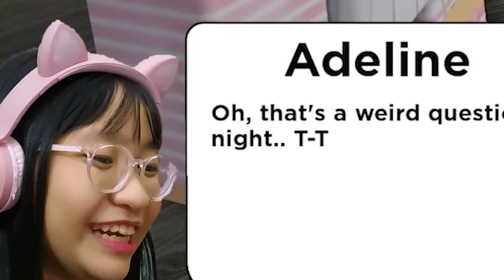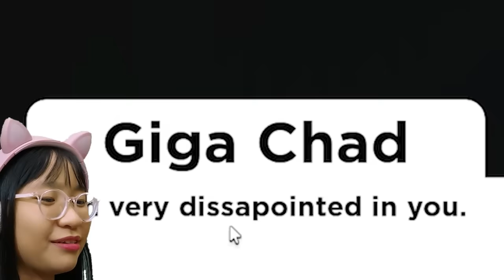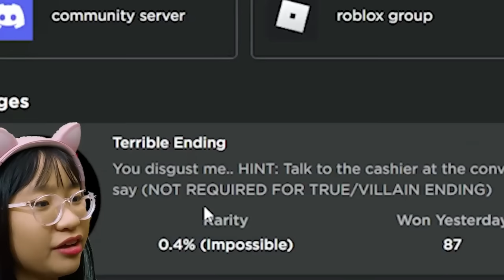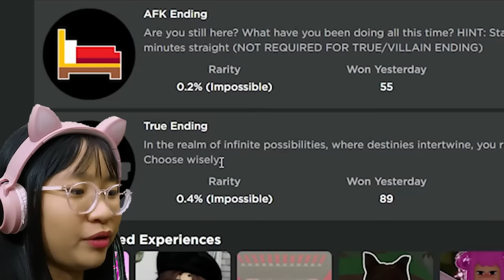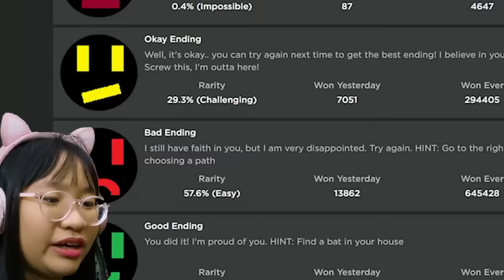My Girlfriend is a Cat? | Roblox | Hangout with a Neko Girl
, a new island-building and party game; Sign up and join our playtest from 10 am on April 18th to April 21st, and continue playing until midnight on April 29th! (Data will be deleted after April 29th)

Music